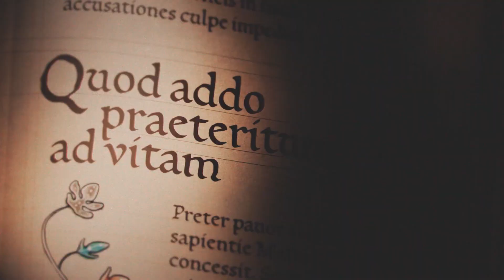QUICK GAME NEWS | Mom's Gaming Recap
Follow Us for more games and things!

00:00 GAME RELEASES
00:48 VIDEO GAME AWARDS 2022 NOMINEES

01:28 THX 4 WATCHING!